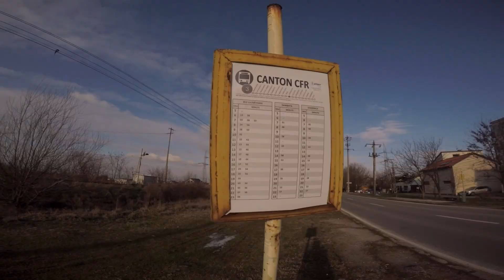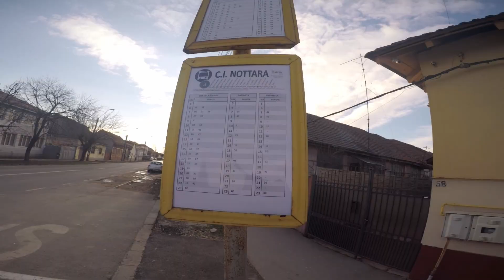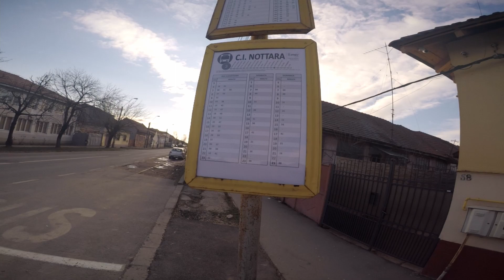Pe urmele Tramvaiului 3 din Timișoara, Partea 1: Timișoara Nord - Piața Dâmbovița - C.I. Nottara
NOUTATE!
Facem ce n-am făcut până acum pe canal, explorăm și o linie de tramvai inexistent în prezent. Fosta linie 3 din Timișoara pe ruta, Timișoara Nord - Piața Dâmbovița - U.M.Z.
Pe această linie chiar am circulat când eram mai mic, așa de prin 2005. Știu pentru că am cumpărat și o hartă a Timișoarei pe atunci ca să marchez momentul.
Cine ar fi crezut că o să o desființeze? Iată, s-a întâmplat.
Aceasta e doar prima parte, a doua va urma mâine.
Îmi cer scuze pentru calitatea mai slabă, dar filmarea e din Februarie și de atunci nu l-am editat. A fost filmat majoritatea cu Go Pro Hero 4 și...o regret.

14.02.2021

NEWS!
This time we are doing what we haven't done before on this chanel, we explore a tram line that doesn't exist at the moment. Former line 3 from Timișoara on the route, Timișoara Nord - Piața Dâmbovița - U.M.Z.
I actually went on this line when I was younger, in 2005. I know because I also bought a map of Timisoara at that time to mark the moment.
Who would have thought that it would cease to exist? Here, it happened.
This is just the first part, the second will follow tomorrow.
I apologize for the poorer quality, but the filming is from February and I haven't edited it since. Most of it was filmed with the Go Pro Hero 4 and...I regret it

LIKE, SUBSCRIBE if you like it, press the little BELL icon to receive a notification when I post a new video and SHARE for others like you to DISCOVER these videos.